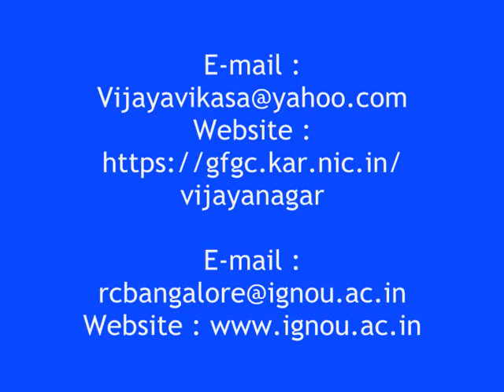Mega Job Mela at GFGC Vijayanagar Bengaluru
Mega Job Mela at Government First Grade College Vijayanagar Bengaluru on 12th March 2020